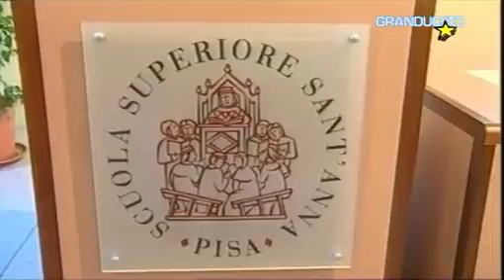TG NEWS Consegnati i diplomi alla Scuola Sant'Anna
TELEGRANDUCATO - TG NEWS ore 20:30 di sabato, 18 febbraio 2017
Scuola Sant'Anna